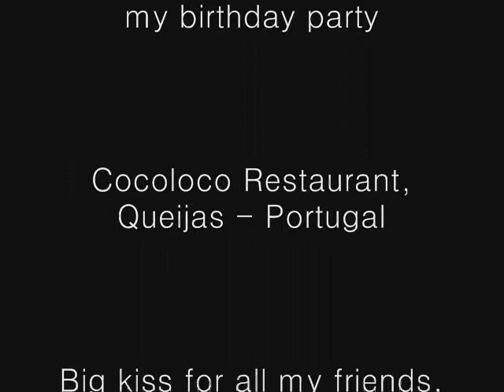Anaisis Bellydance - @ my birthday party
Dancing for my friends at Coco Louco in my birthday party. LALALALALALALALALALALA!